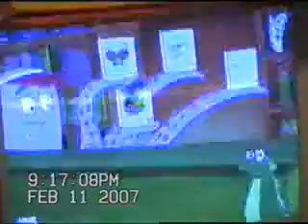brenda en su computadora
brenda jugando con su computadora en su cuarto